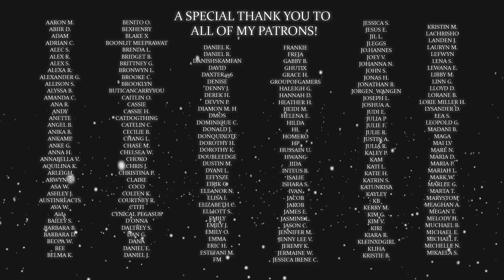Fear The Walking Dead Season 6 Episode 1 "The End Is the Beginning" REACTION! (Season Premiere)